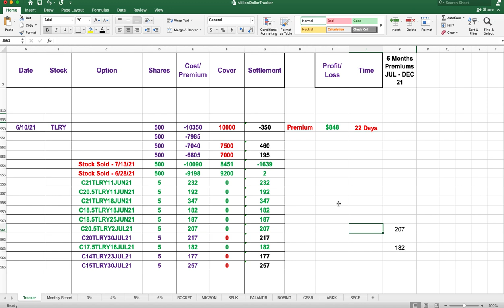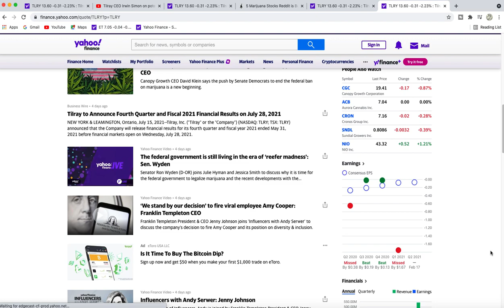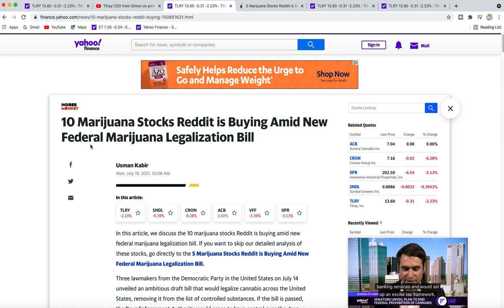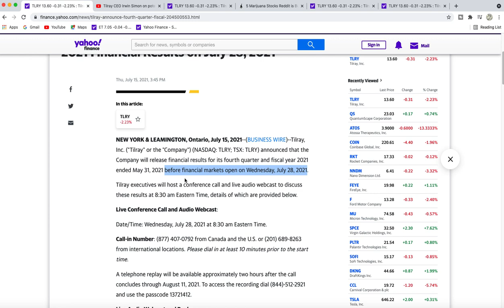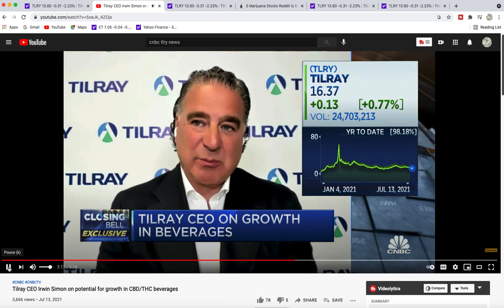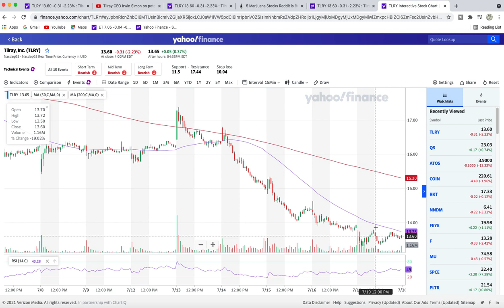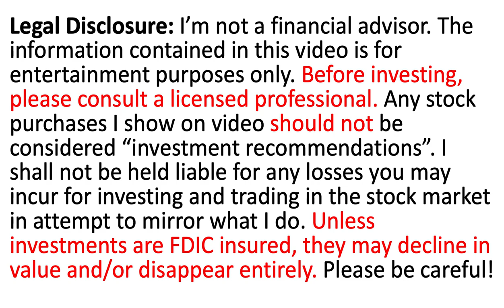Tilray Stock : TLRY Stock Analysis - Pre-Earnings News Updates for 7/19 (Tilray Stock Prediction)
Tilray Stock News Today, covered Tilray Company & TLRY Stock Pre-Earnings and CEO News with TLRY Stock Analysis 19 Jul 21. ($TLRY Stock - Covered Calls)

Tilray Stock News Today, TLRY Stock analysis we covered the Tilray Price Target as we performed out Tilray Stock Price Prediction. ($TLRY) TLRY Stock News CEO interview and covered Tilray Stock Chart Analysis to include current Tilray Stock update. (Short Squeeze based on news) Tilray Company, developed medical cannabis and cannabinoids to help people in their daily lives to function properly. Tilray Stock future price and analysis of the company was discussed as well. (TLRY Stock Covered Calls) TLRY Stock Forecast, covering effects of Covered Calls on Tilray Stock and Updated CEO News from TLRY Stock Analysis and TLRY Stock predictions. Discussed news of a possible increase in  Tilray Stock Share to buy out other companies. (Pre-earnings report)

Millionaire Journey EP#198 (Tilray Stock $TLRY)